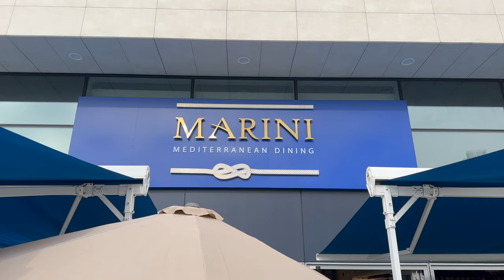Marini Italian Restaurant With Chef Marini, George Khalil, Anthony & Nell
“ Stays & Chats “ Episode 3 From Marini Italian Restaurant With Chef Marini & George Khalil
اقامات ومحادثات Ep. 3: مع أنطوني رحيل و شيف ماريني و جورج خليل : مناقشة عميقة
Stays & Chats Is A Podcast & A New Addition To NGNO’s Library Of Youtube Videos.  During His Stays,  My Stays Or Any Of Our Stays, We Simply Chat About The Latest Happenings In The Cities We Are At!